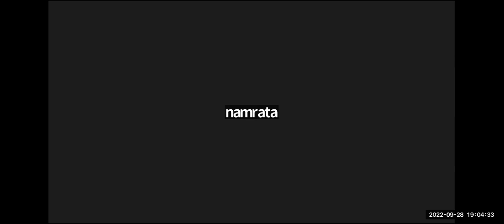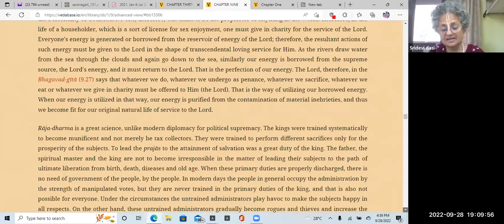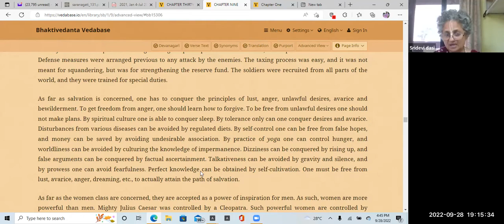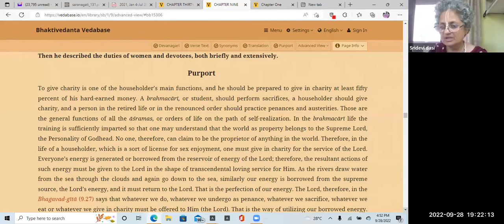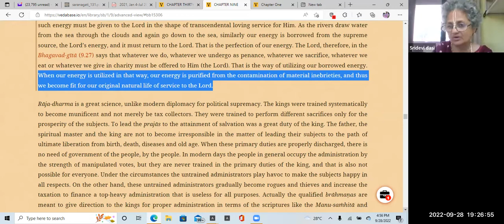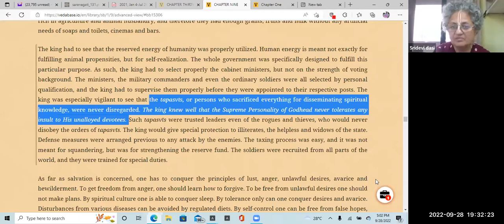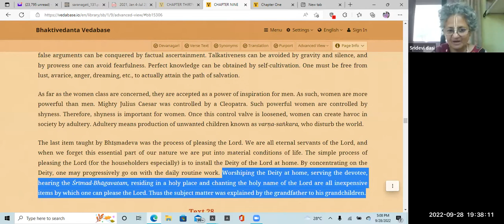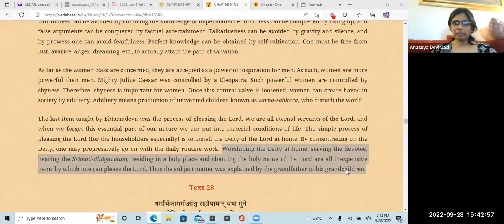HG Sridevi dasi - 2022.09.28 - SB 1.9.27